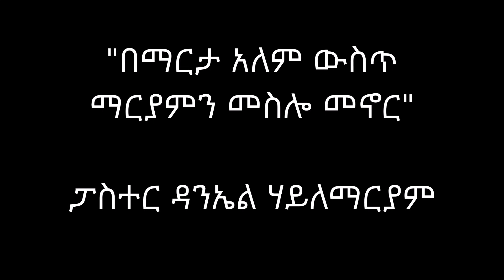"በማርታ አለም ውስጥ ማርያምን መስሎ መኖር" | ፓስተር ዳንኤል ኃ/ማርያም